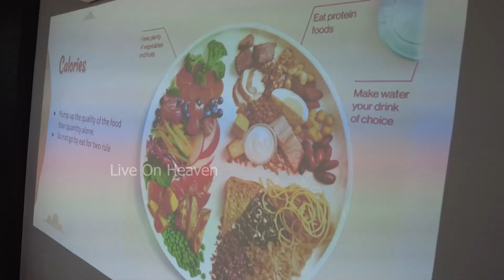Bhalakh Medical Centre Interactive Session On Breast Feeding | Live On Heaven